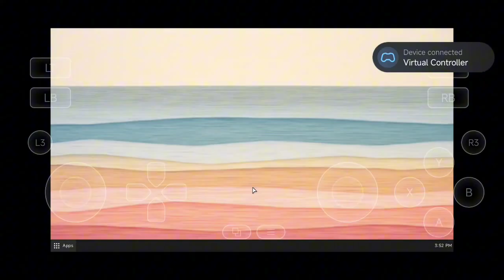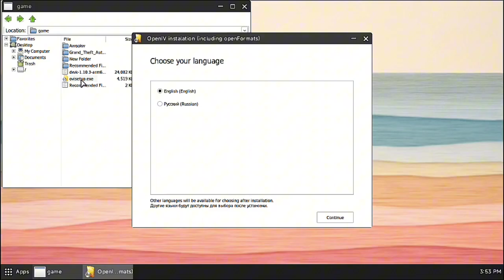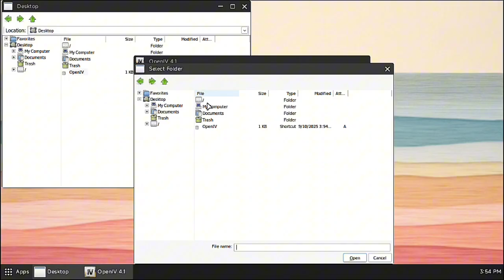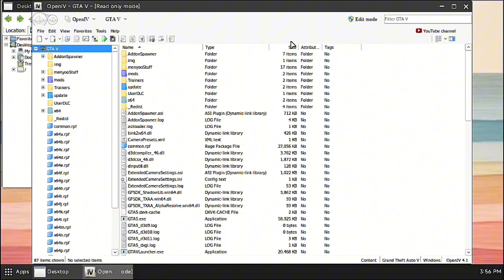How to install OpenIV on Gamehub 5.0.0 100% working